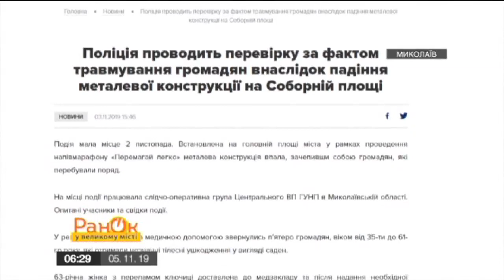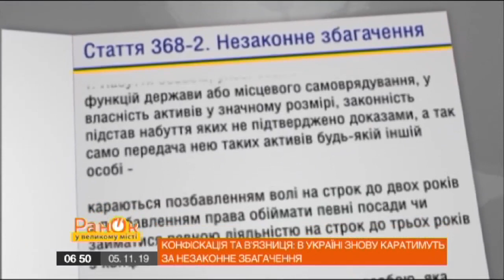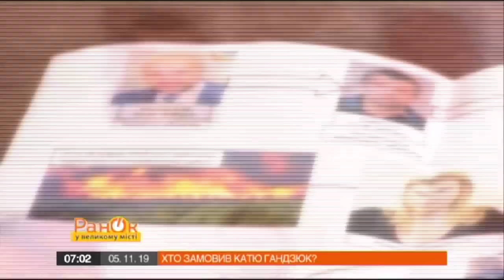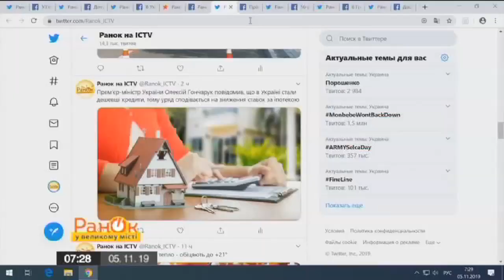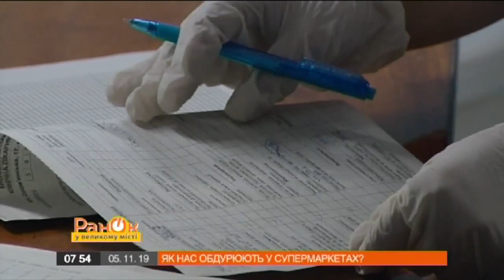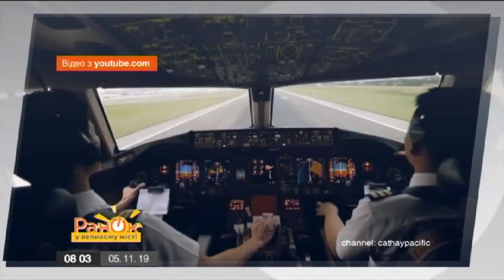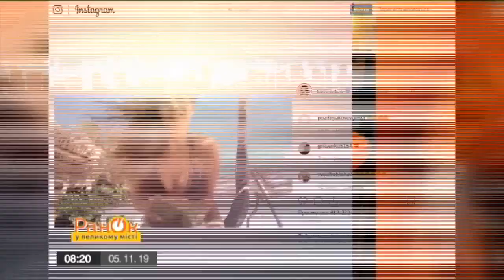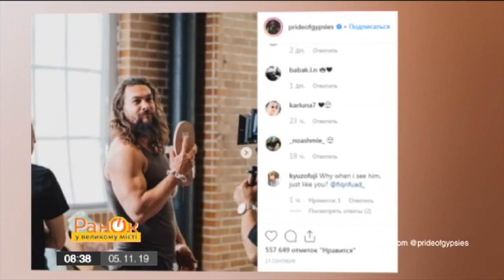Утро в Большом Городе – выпуск от 05.11.2019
В новом выпуске программы Утро в Большом Городе смотрите:

- Конфискация и тюрьма: в Украине снова будут наказывать за незаконное обогащение
- Кто заказал Катю Гандзюк?
- Кремлевский райдер: что Россия требует от Украины
- Бизнес по-кремлевски: почему российских бизнесменов сажают в тюрьму
- Как нас обманывают в супермаркетах
- Что будет, если перевозить ребенка в машине без автокресла
- Как в Корее граждан поощряют покупать электрокары
- Почему в самолетах не выдают парашютов
- Что связывает DZIDZIO и Цибульскую?
- Как Потап и Настя развлекались в бассейне